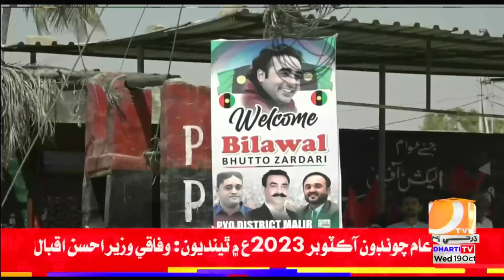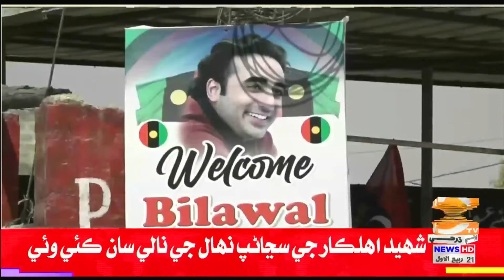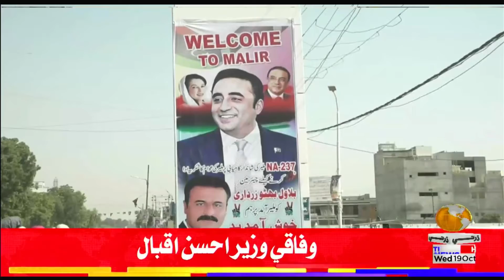بلاول ڀٽو زرداري اڄ ملير جي مختلف علائقن جو دورو ڪندو